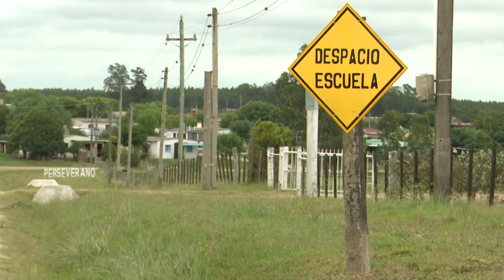DR. LUIS LACALLE POU - PRESIDENTE DE LA REPUBLICA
EL PRESIDENTE LUIS LACALLE POU AL CIERRE DE LA ASEMANA ANTERIOR EL PRESIDENTE LUIS LACALLE POU, INAUGURÓ EL PUENTE QUE UNE LARES Y PERSEVERANO, EN EL KILÓMETRO 34 DE RUTA 55, EN SORIANO.
SE TRATA DE UNCOMPROMISO ASUMIDO EN CAMPAÑA ELECTORAL, QUE POSIBILITARÁ LA CIRCULACIÓN DE LOS HABITANTES DE LA ZONA, AMBULANCIAS Y TRANSPORTE, EN CONDICIONES CLIMÁTICAS ADVERSAS.
HACE 20 AÑOS QUE LOS POBLADORES DE ESTA REMOTA REGION DE SORIANO, RECLAMABAN LA CONSTRUCCIÓN DE UN PUENTE, LA CUAL CELEBRARON DIAS PASADOS.
HOY COMPARTIMOS CON USTEDES, PARTE DE LO EXPRESADO POR EL MANDATARIO EN OCASIÓN DE LA INAUGURACION DE LA OBRA……